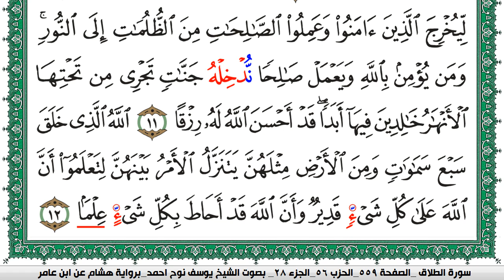سورة الطلاق مكتوبة يوسف نوح احمد برواية هشام عن ابن عامر